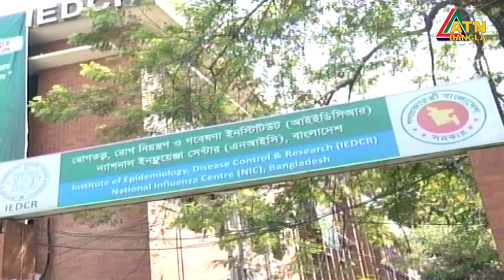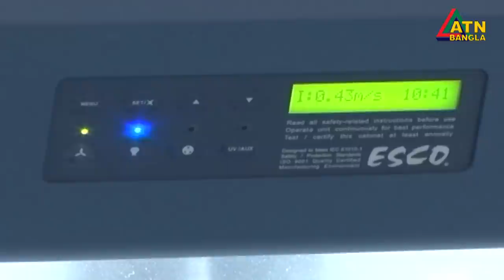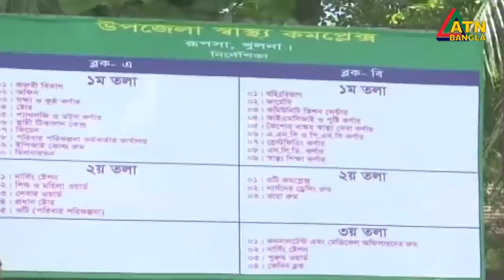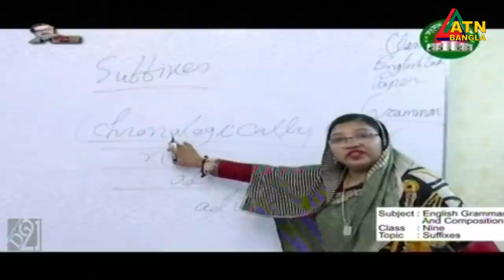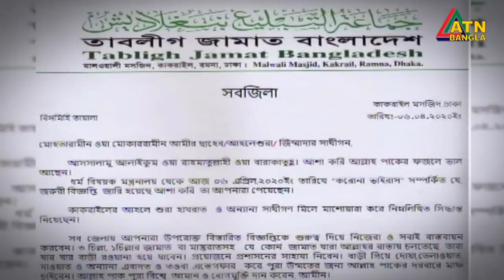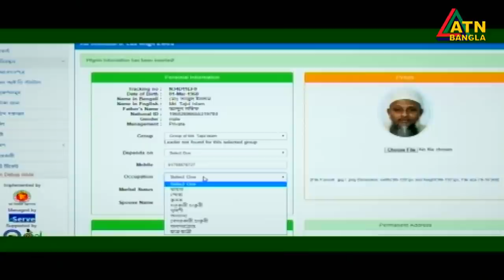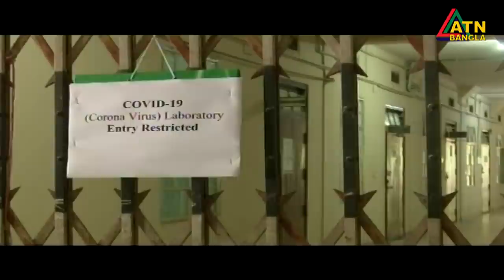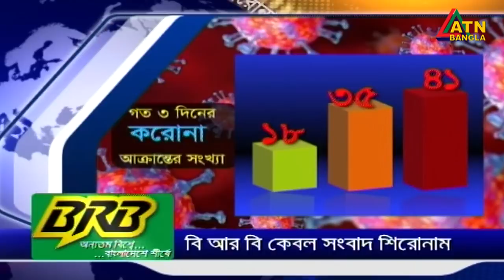এটিএন বাংলা রাত ১০টার সংবাদ । 07.03.2020 | ATN Bangla News at 10 PM